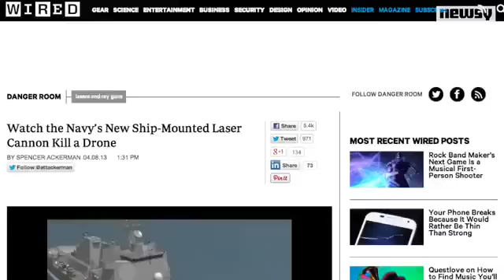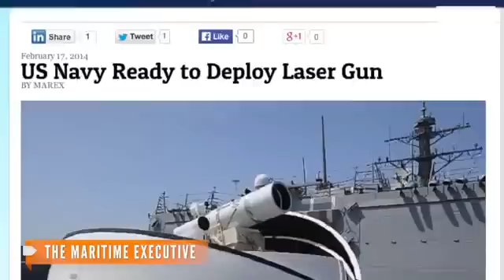U.S. Navy Rolls Out Laser Cannon; Rail Gun Coming Soon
We might not have hover boards, but finally, we can say the future is here.

The solid-state Laser Weapon System, or LaWS, will be deployed on the USS Ponce this spring. The project took six years to complete and cost $40 million. (Via U.S. Navy / John F. Williams)

The Navy tested LaWS last spring, successfully shooting down a drone mid-flight. The system is designed to target "asymmetrical threats" to warships, such as speedboats and drones.

At the time, Wired noted the USS Ponce will be stationed near the Persian Gulf, making LaWS the perfect weapon to bring along. "It just so happens that the LaWS' ability to track and kill surveillance drones and swarming fast boats matches with Iran's development of surveillance drones and swarming fast-boat tactics."

So aside from it just being objectively awesome, what's the point of arming Navy vessels with lasers?

The main advantage of laser technology is cost: LaWS costs about a dollar per round to shoot. One Navy officer told The Maritime Executive, "Compare that to the hundreds of thousands of dollars it costs to fire a missile, and you can begin to see the merits of this capability."

But as RT notes, there are drawbacks. "Lasers typically become much less effective when the weather turns sour, meaning that rain or dust storms could severely shorten their range."

Luckily, the Navy's not short on terrifying future weapons to keep the LaWS company. This supersonic electromagnetic rail gun prototype could be ready for testing aboard a vessel in two years time.